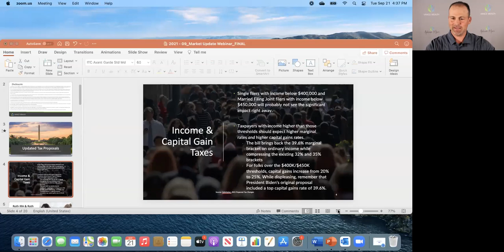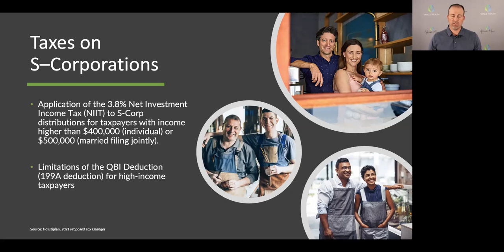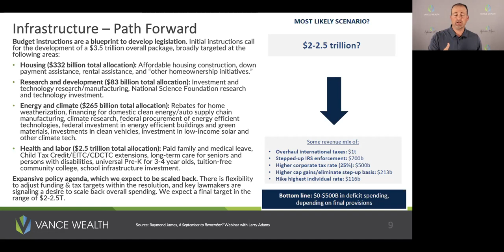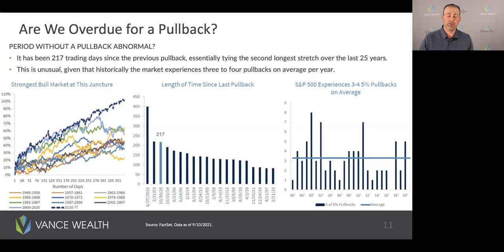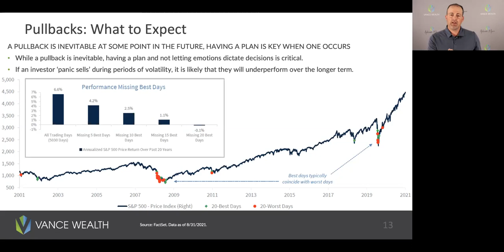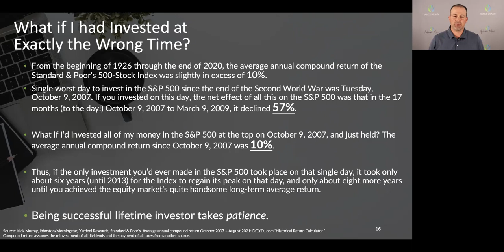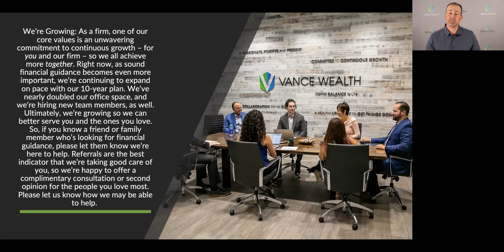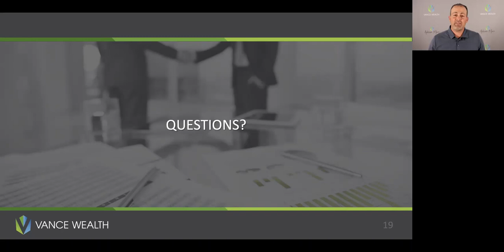Webinar #28: Current Market Update: The Biden Tax Proposals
John Vance reviews updates on the Congress proposed tax changes  and discusses actionable items to consider taking before year-end.

Important points include:
- What this means for taxpayers with high income

- Capital Gains - Will they be taxed at ordinary income rates for the high income earners?

- Changes to Roth IRAs contributions

- Eliminations of Roth conversions for some beginning in 2031

- Gift and Estate tax exemptions being significantly reduced

- Limits on the QBI Deduction